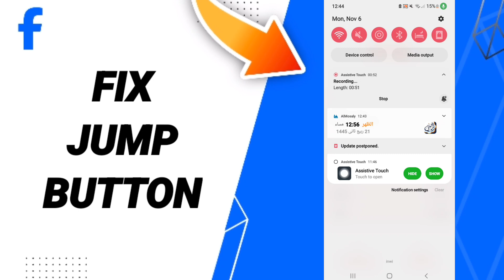How To Fix Jump Button On Facebook Lite App 2023